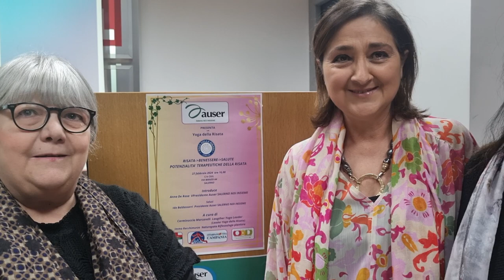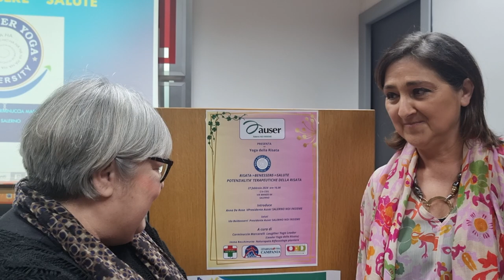Intervista all'Avv. Carminuccia Marcarelli, leader yoga della risata.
Il benessere passa anche attraverso una risata è il messaggio veicolato durante l'incontro organizzato dall'Auser Salerno Noi Insieme che ha visto come relatrice l'avvocatessa Carminuccia Marcarelli, la presenza della Vicepresidente Auser Anna De Rosa che ha ricordato la presenza attiva sul territorio dell'Auser, e la naturopata Imma Recchimurzo che ha fornito indicazioni utili per salvaguardare e migliorare il benessere fisico e psicologico attraverso il ricorso alle tecniche della riflessologia plantare, che sfruttano la sollecitazione di aree specifiche del piede per ristabilire l'equilibrio del corpo.
I saluti sono stati affidati alla presidente Auser Salerno Ida Baldassarri che ha illustrato i numerosi appuntamenti in calendario dell'Associazione.
L'esperienza di Carminuccia parte da lontano e si ricollega alla sindrome fibromialgica di cui soffre e che le ha radicalmente cambiato la vita. Carminuccia è referente dell'AISF (Associazione italiana sindrome fibromialgica) e da tempo si occupa di divulgare le informazioni sulla patologia. La recente inaugurazione dell'apertura  di uno sportello informativo, attraverso il quale accompagnare quanti si trovano a dover combattere quotidianamente con la fibromialgia, è l'ultima tappa di un impegno che è divenuto prioritario.
Da qui, la consapevolezza di volere reagire e ritrovare nuovamente il sorriso per contrastare le difficoltà oggettive che la sindrome comporta.
Lo Yoga della risata è proprio questo: la volontà di ritrovarsi. Si basa su tecniche di respirazione, e non solo, che producono il rilascio di ormoni di benessere in grado di agire sull'ansia, ma anche contro il dolore fisico.
Gli effetti del ridere per almeno quindici minuti al giorno sono innumerevoli:  le endorfine, la serotonina, la dopamina aumentano e il cortisolo, l'ormone dello stress, cala; le difese immunitarie aumentano; i polmoni si svuotano dell'anidride carbonica stantia eliminando le tossine in eccesso.
Nelle case di cura, nelle scuole, nelle aziende di alcune regioni italiane , è una realtà. Infatti, nella Asl di Urbino lo yoga della risata è già riconosciuto dal Sistema sanitario nazionale.
Lara Lucaccioni è la principale formatrice italiana di yoga della risata e nel libro "Ridi, ama, vivi" - Bur Ed. fornisce indicazioni sulla disciplina riportandone i benefici.
E allora, perché non provare?